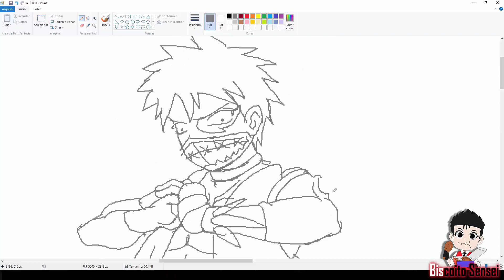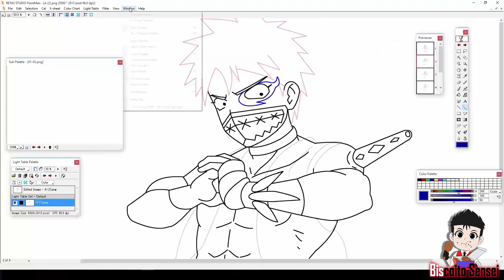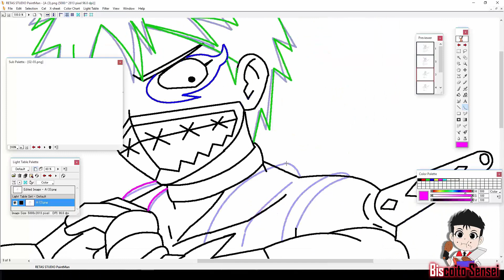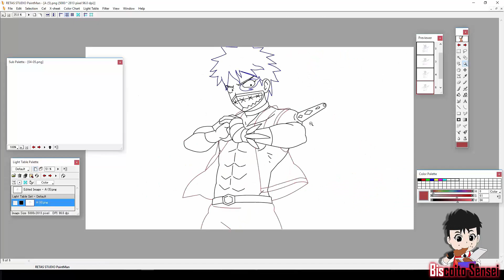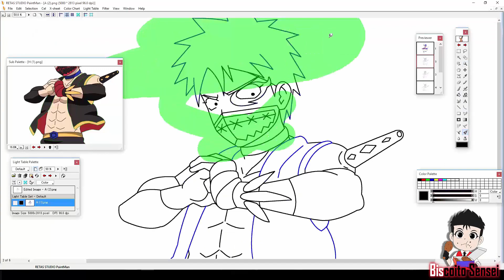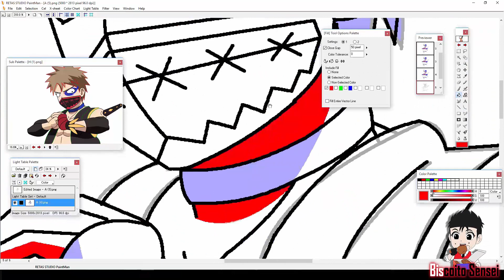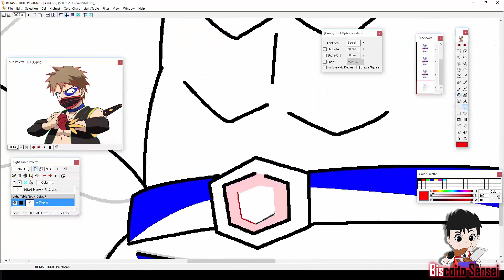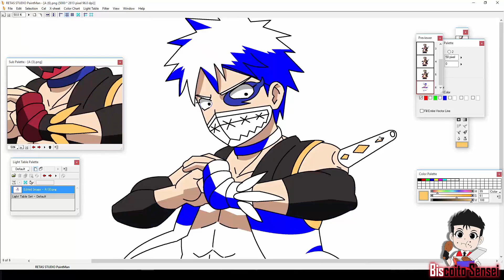Como fazer PERSONAGEM ANIMADO 2D #6